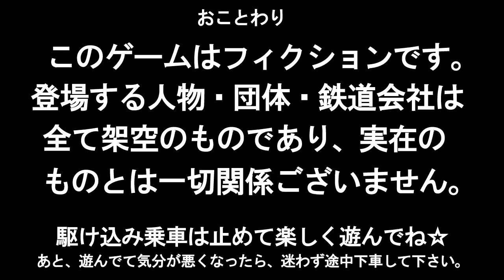Densha de D Burning Stage The Movie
電車でD Burning Stage

1:45 Episode 5 (Keihan Main Line)
Left : Fujiwara Takumi (Hankyu 2000)
Right : Sato Mako & Sayuki (Keihan 8000)

15:16 Episode 6 (Kintetsu Osaka Line)
Left : Takahashi Keisuke (Hankyu 8200)
Right : Nakazato Takeshi (Kintetsu 21000 R Urban Liner)

21:15 Episode 7 (Kintetsu Osaka Line)
Right : Nakamura Kenta (Hankyu 8000)

26:40 Episode 8 (Hankyu Takarazuka Main Line)
Left : Iwaki Seiji (Keikyu 2199)
Right : Fujiwara Takumi (Hankyu 2000)

38:30 Episode 9 (Hankyu Kobe Main Line)
Left : Sudo Kyoichi (Keikyu 21XX)

44:31 Episode 10 (Hankyu Kobe Main Line)
Right : Takahashi Ryosuke (Hankyu 7001)